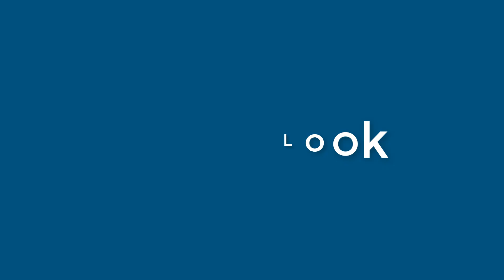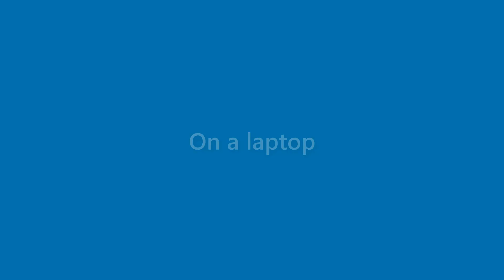Ana Higgins - appearance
Name Look - Ana Higgins - appearance. In this video we present "Ana Higgins" name look and feel in various scenarios.
This video will cover:
How does "Ana Higgins" look as a personal letterhead?
How does "Ana Higgins" look on a business card?
How does "Ana Higgins" look on a computer/laptop screen?
How does "Ana Higgins" look with different background colors?
How does "Ana Higgins" look with various fonts?